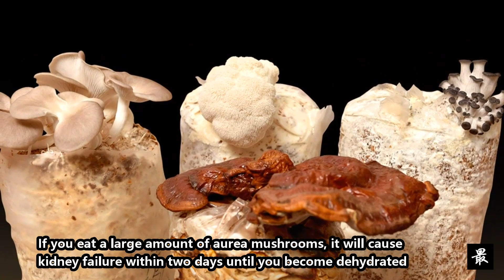What are the most poisonous mushrooms in the world？ Any one of them is at the level of a meal for th